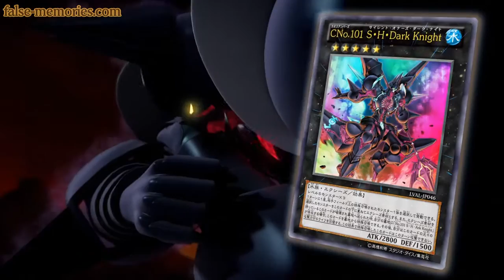Yu-Gi-Oh! Zexal TCG - Legacy of the Valiant Commercial HD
Release: 2013/11/16

As fans we only want to promote our love for Yu-Gi-Oh!. This video is being used under Fair Copyright Law 107, this video has been uploaded for viewing pleasure only not for profit.

franchises. Designs, characters, music, and audio belong to its respectful owners Kazuki Takahashi, TV TOKYO, Nihon Ad Systems, and Konami.